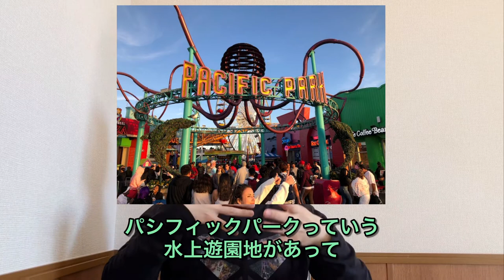【ロサンゼルス】旅行記6日目：黄昏時のサンタモニカ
いよいよ最終日前日！
この日はサンタモニカで海沿いの潮風を浴びてきました☆